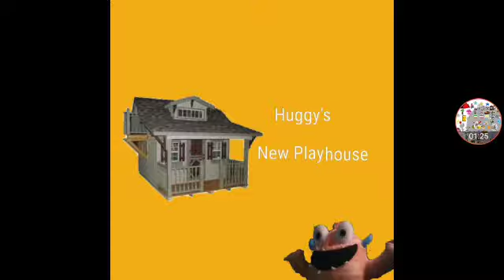Gaming Kenny Scooby Trick Or Trek McCormick Doo Episodes Coming Soon Part 45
Request By Jorge Cruz And Super Mario Paul